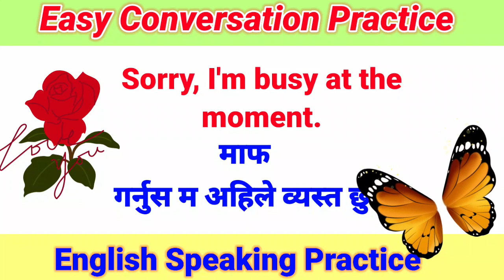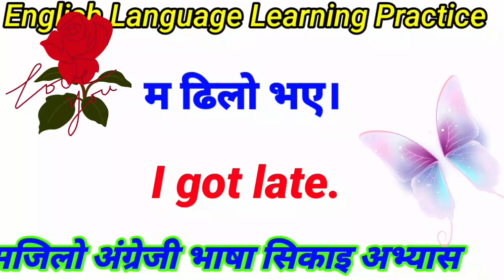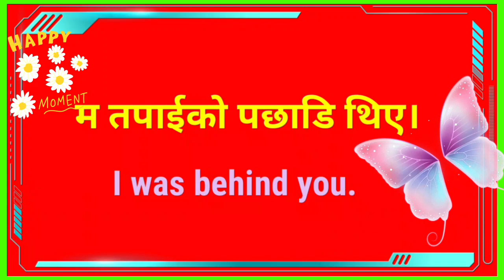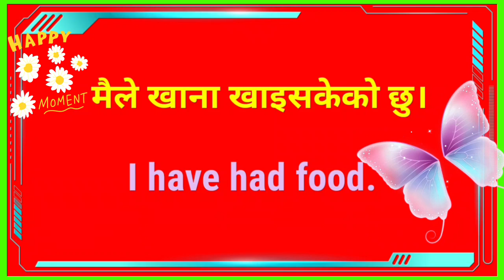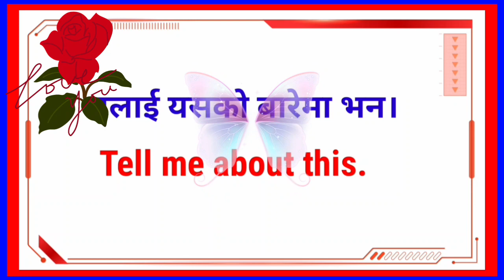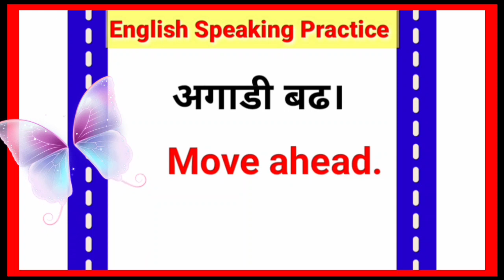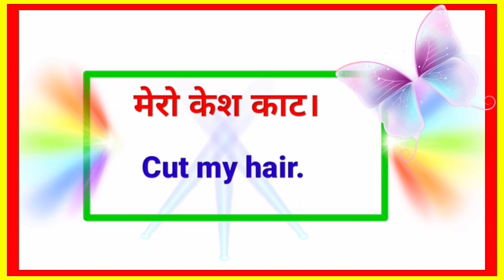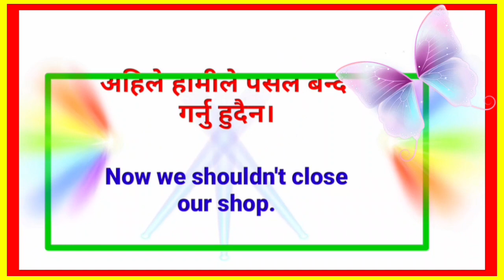Perfect English Speaking Practice with Daily Use Nepali Meanings and Sentences | Easy Conversations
How to Learn English Language Very Fluently | Easy Conversation Practice | Nepali Meanings Sentences
Short English Sentences for Conversation Practice with Nepali Meanings | English Speaking Practice
Short English Sentences for Conversation Practice | Daily Use Nepali Meanings | Learn English Fast
How to Speak English Language With Daily Use Nepali Meanings and Sentences | Easy Questions Practice
Learn English and English Sentences with Nepali Meanings and Fluent English Speaking Practice
Speak English Fluently with Daily Use Nepali Meanings and Sentences | Fluent Conversation Practice
Speak English Very Fluently with Daily Use Nepali Meanings and Sentences | Easy Conversations
300+ Useful English Sentences | Learn English Fluent | Speak English with Confidence
200+ Useful English Sentences | Learn English Language Fluent
100+ Daily Use English Sentences | Learning and Speaking Practice For Conversation | Easy and Fast
Very Important Daily Use English Sentences Practice with Nepali Meanings For Fluent and Easy Speaking
How to Learn English Language Fluent Speaking Practice with Nepali Meanings and Sentences
Fluent English Speaking Practice with Daily Use Nepali Meanings | Hamro English Guru | Learn English
Fluent English Speaking Practice with Important Daily Use Nepali Meanings | Nepali English Guru
Fluent English Speaking Practice with Important Daily Use Nepali Meanings and Sentences | Easy
Everyday use english sentences with nepali language | Hamro English Guru
Everyday Use English Sentences with Nepali Meanings

Your question :-
English speaking course for English learners
English
English nepali translation
nepali sentences 8n English
Hamro online class
English language learning for beginners
Hamro English Guru
English Guru
My English practice
Sajilo english bahasa
yo English
English madam
Hamro English Guru lesson
First video of hamro English Guru
Best English learning idea
easy way to learn English
English sentences with nepali language
fluent English
everyday Use English Sentences
daily use english sentences with nepali Meanings
English Nepali
Hamro english guru PDF
English conversation
easy conversation
dialogue
english nepali translation
english nepali online dictionary
engl8sh nepali dictionary
english conversation
english
learn english
Myenglishpractice
Learn english fast
Learn english nepali online
Learn English with nepali Meanings

My English Practice
Myenglishpractice
Learn english fast